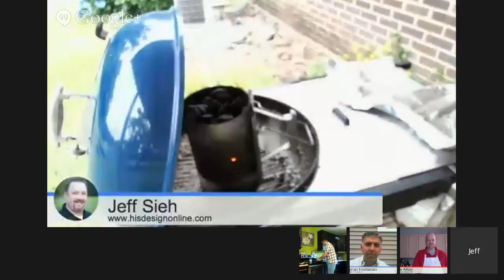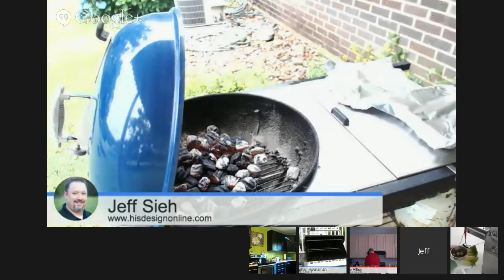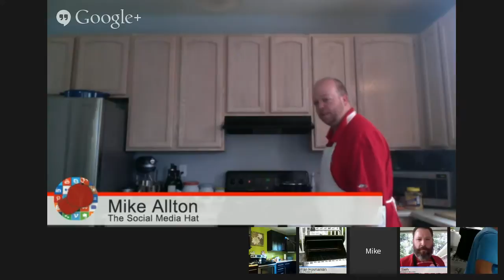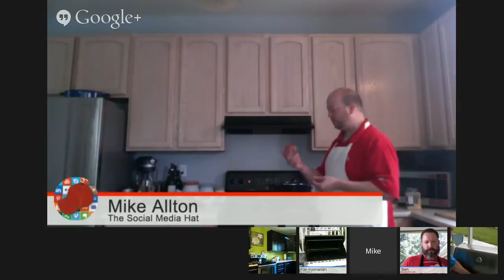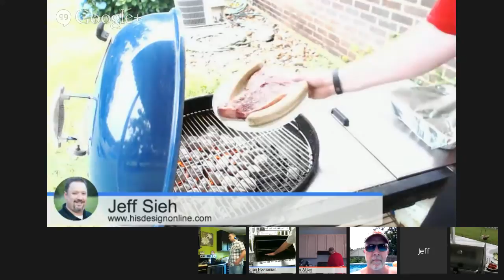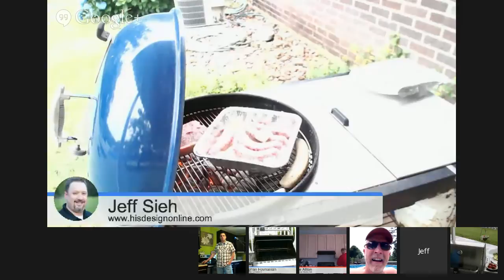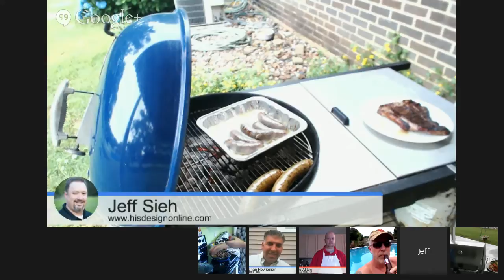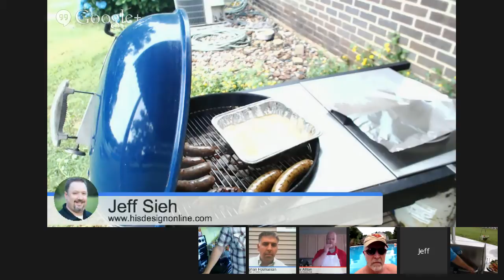The Manly Show - Real Men Cook - With Special Guest, Chef Dennis Littley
Join  +Mike Allton, +Stephan Hovnanian, +Les Dossey, +Wade Harman,  and +Jeff Sieh for the newest episode of "The Manly Show*!

Join the "Manly" Gang as we try not to burn the house down since we will be trying to cook LIVE!  Luckily we have Master +Chef Dennis Littley as our special guest to keep us in line.

The entire panel will be sharing ideas, recipes, and cooking tips to motivate you to get off the sofa and into the kitchen!

Make sure to RSVP to the event and ask your questions in the comments!

It's on sale through Father's Day for only $6.99!